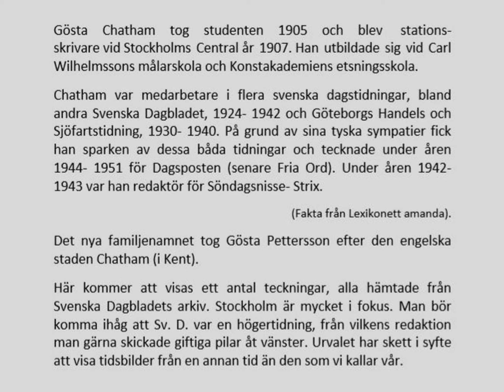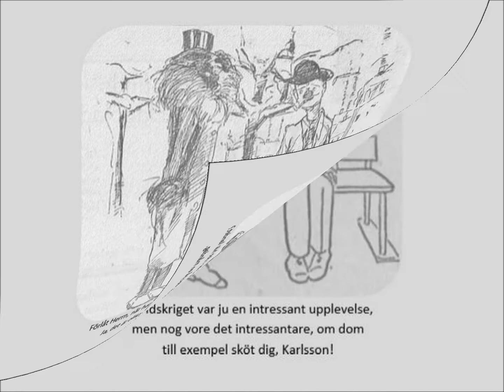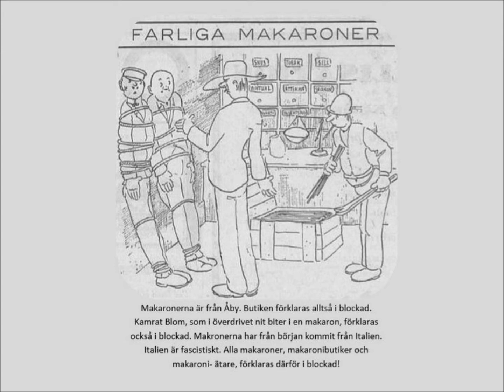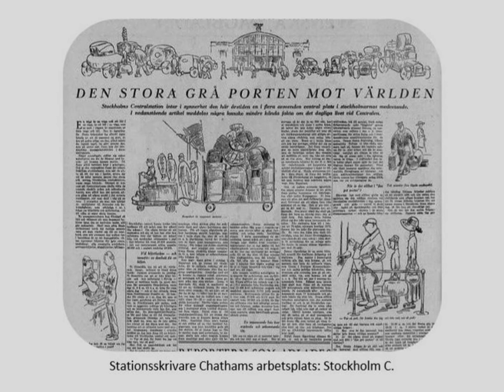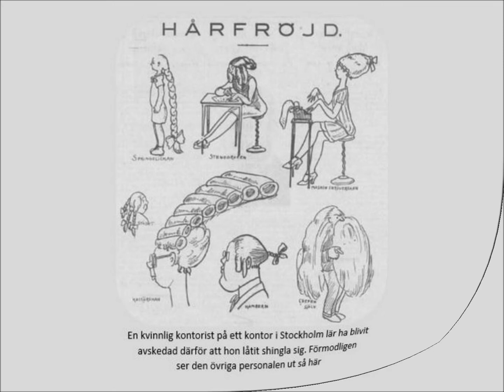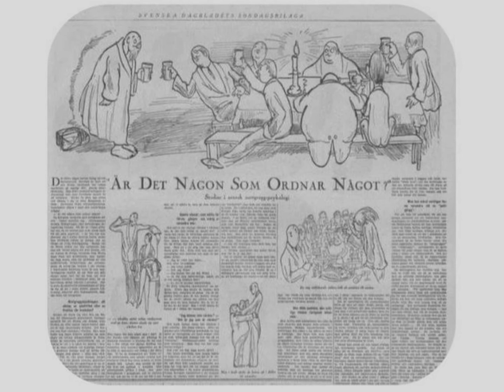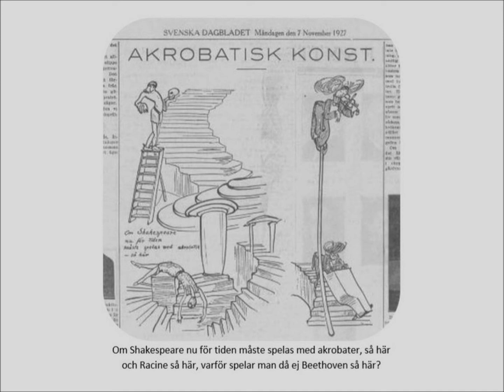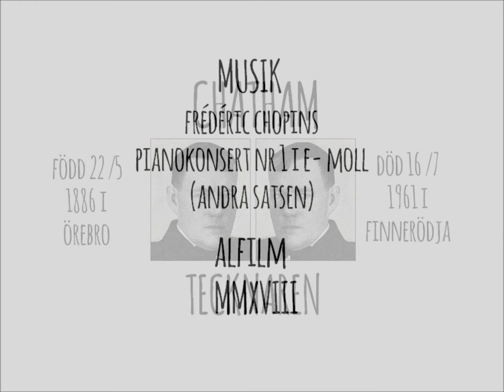chatham tecknaren del ett